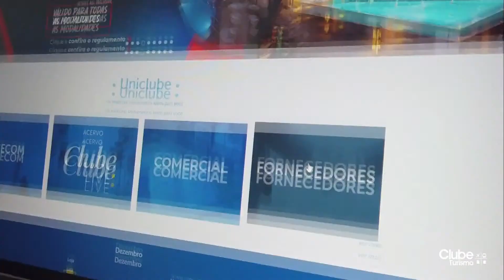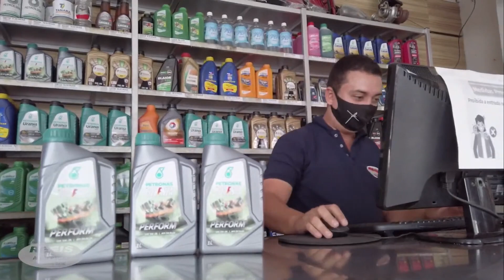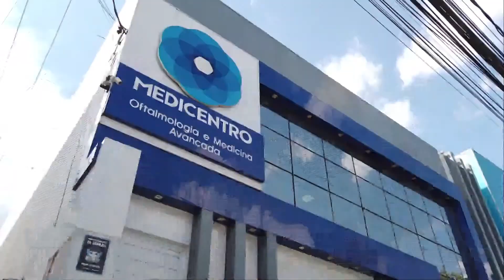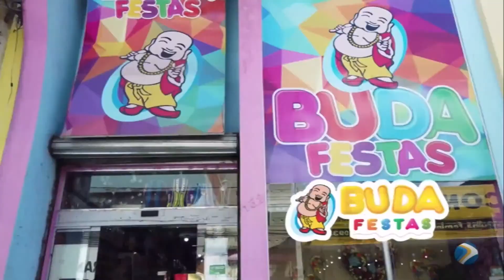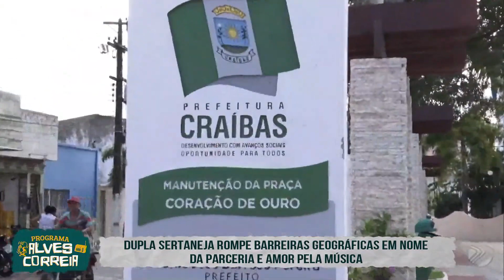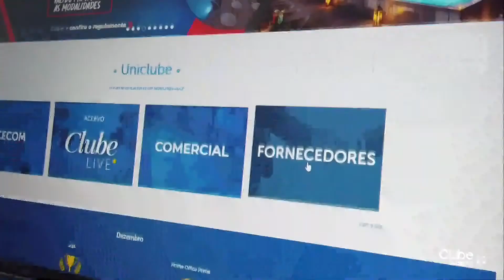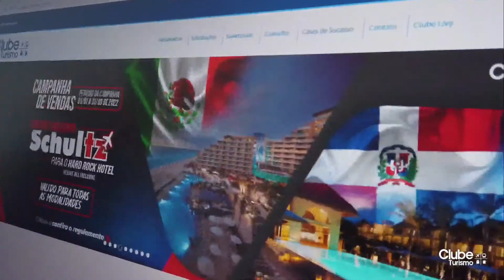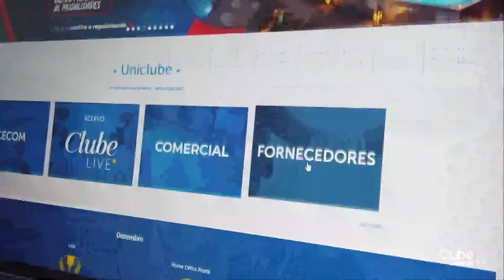ALVES CORREIA O DERRUBADO NA TV - 21.04.2022